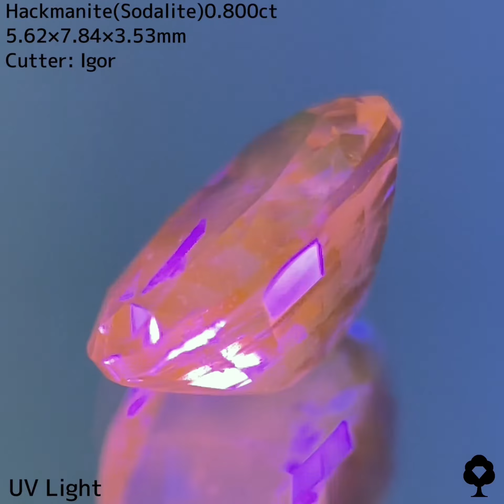本日21:00終了🏁GTJ本店オークション💎抜群の蛍光性のハックマナイト0.800ct&ソーダライト1.690ct イガちゃんのクラシカルなテーブル広め&完璧なステップカット🔦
GemTreeJapan公式ウェブサイトにてオークション開催中💎🌳🏁

アカウント登録だけでどなたでもオークションにご参加いただけます✨
沢山のご入札お待ちしております😊

GTJウェブサイトはコチラ👍